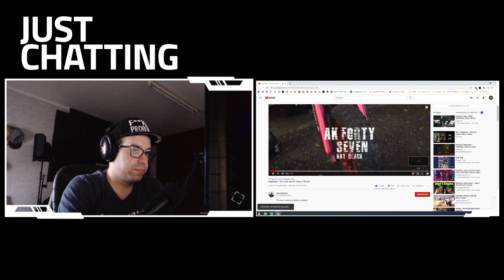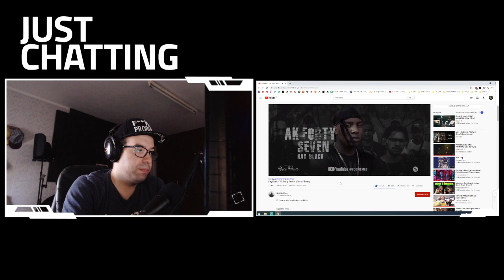😱 REACT #319 - Kayblack - ''Ak Forty Seven'' (Beco Filmes)